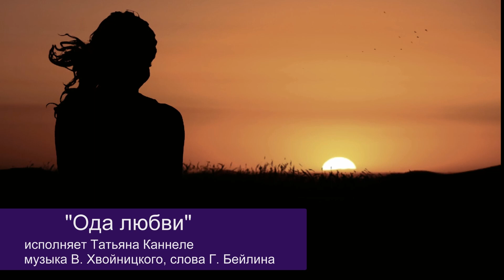"Ода любви" - Татьяна Каннеле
"Ода любви"
музыка Владимира Хвойницкого
слова Григория Бейлина
исполнитель Татьяна Каннеле

Владимир Хвойницкий родился в городе Ленинграде (ныне Санкт - Петербург) в семье, где все любили музыку, хотя и не были профессиональными музыкантами.
В 60-х годах состоялась счастливая встреча композитора Хвойницкого с прекрасным поэтом и публицистом Григорием Бейлиным. В творческом содружестве с ним были написаны замечательные песни: "Голая ветка", "Обещания", "Самоцветы", "У любви всегда весна" и многие другие. Именно поэт Бейлин стал соавтором одной из самых популярных песен Владимира Хвойницкого "Помоги мне, Буратино".
Песня "Помоги мне, Буратино" была переведена на латышский, эстонский, литовский, чешский , болгарский, польский, венгерский и другие языки.